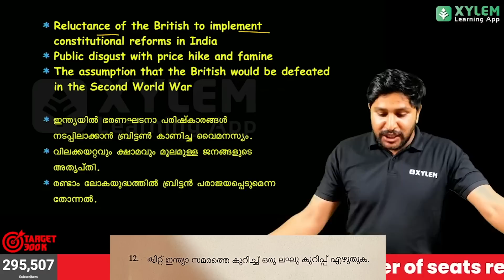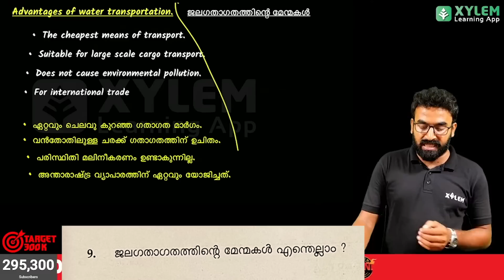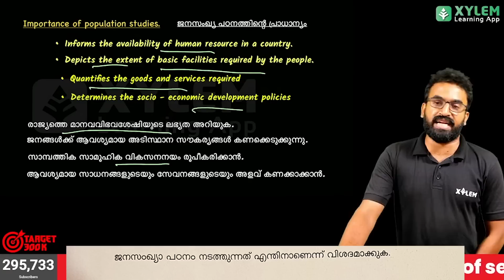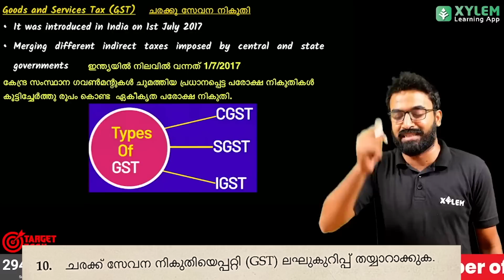എല്ലാം XYLEM പറഞ്ഞ ചോദ്യങ്ങൾ | XYLEM SSLC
👋HELLO LEARNERS!!